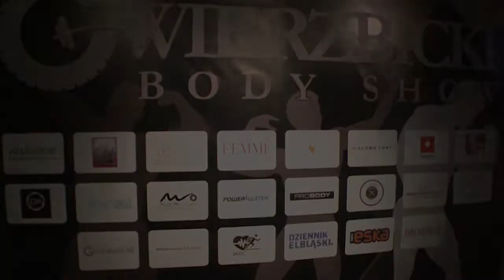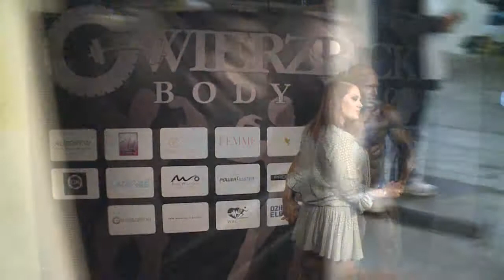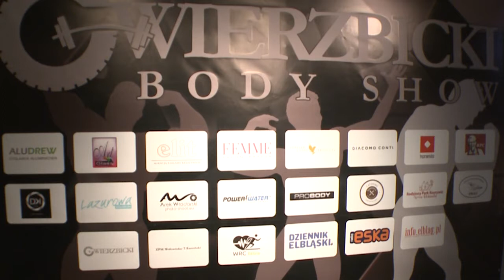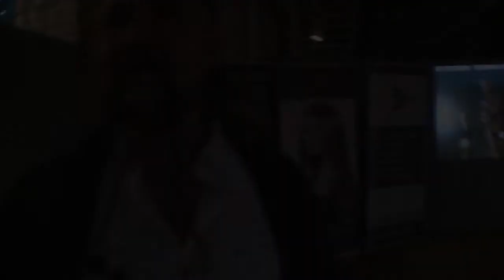"G.Wierzbicki Body Show 2017" - Backstage long film.